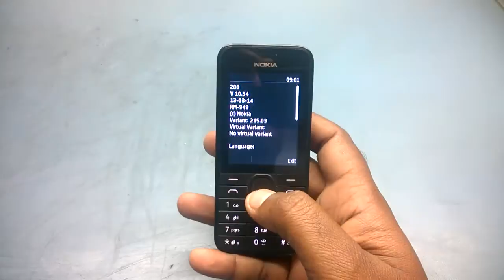Nokia 208 Software Version Secret Code